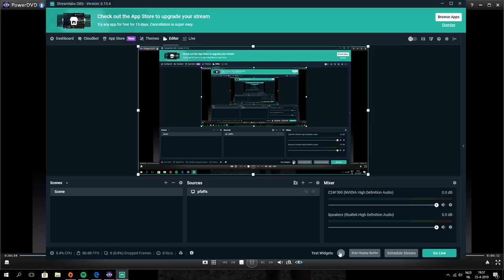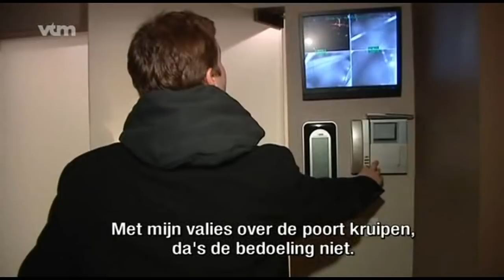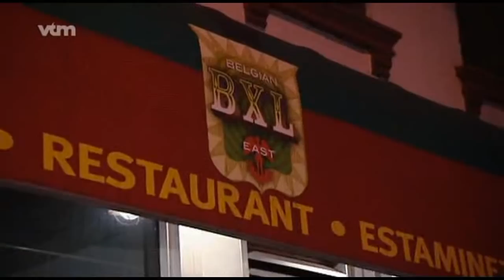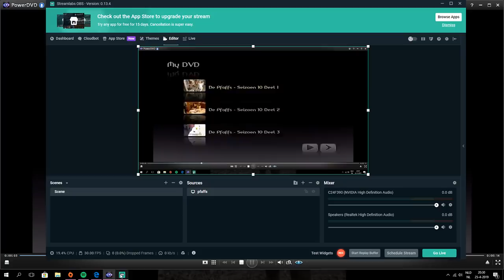de pfaffs seizoen 10 aflevering 7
hey en super leuk dat je kijkt naar deze nieuwe video van de Pfaffs!!